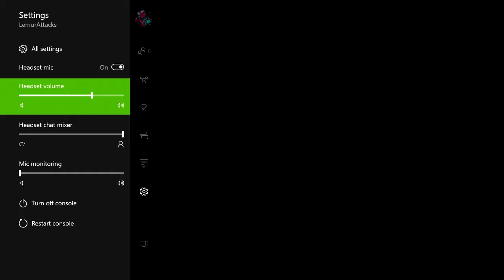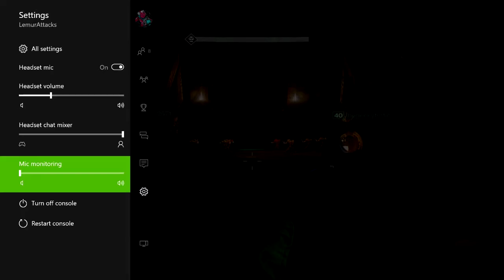House of Yeti's-Destiny: Lemur Drops The Ball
The House takes on the raid and Lemur drops the ball repeatedly.